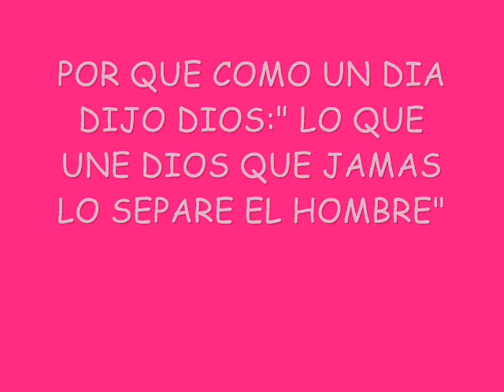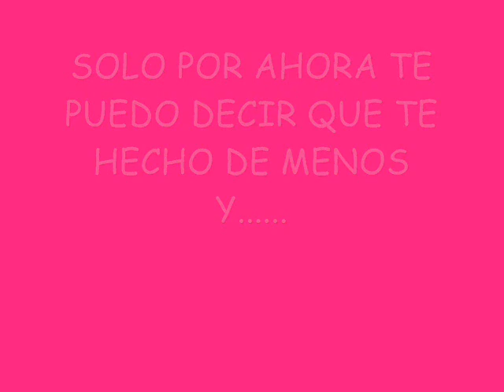LEYGO SOLO TENGO OJOS PARA TI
ESTE VIDEOS HECHO POR MI
 PARA TI AMOR